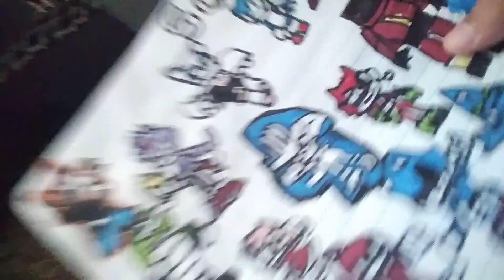Jail fort pillows 🐬🐬🐬🐬i love dolphins